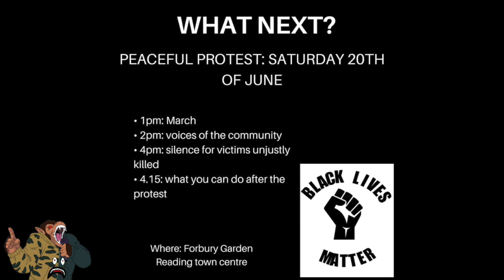Reading Terror Attack Explained (Timeline Of Events)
Yesterday at around 7pm a terror attack took place in Forbury Park in Reading. This is a timeline of events explaining what took place.